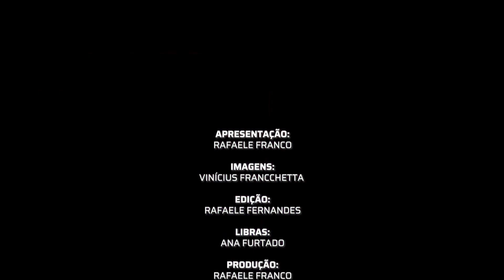D'ORIGEM - DE ORIGEM AFRICANA | Sobe o Som